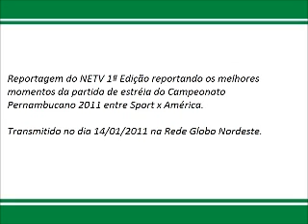Melhores Momentos Sport x América no Pernambucano 2011 [NETV 1ª Edição 14-01-2011]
Reportagem do NETV 1ª Edição reportando os melhores momentos da partida de estréia do Campeonato Pernambucano 2011 entre Sport x América.

Transmitido no dia 14/01/2011 na Rede Globo Nordeste.

Sport 1

Magrão; Igor, André Leone (Jó) e André Astorga; Renato, Germano, Fabrício (Adriano Pimenta), Elton (Elvis) e Wellington Saci; Carlinhos Bala e Ciro. Técnico: Geninho.

América 0

Gleibson; Roma (Harley), Negretti, David e Neto Bolacha; Givaldo, Mousinho, Lúcio (Rafinha) e Edmilson; Douglas e Lulinha (Batata). Técnico: Luciano Ribeiro.

Local: Ilha do Retiro. Árbitro: Cláudio Mercante. Assistentes: Jossemar Diniz e Pedro Wanderley . Gol: Carlinhos Bala (S). Cartões amarelos: André Astorga (S) e David (A). Cartão vermelho: Givaldo (A). Público: 25.563. Renda: R$ 276.122,00.